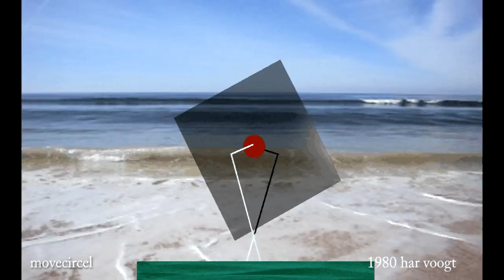movecircel sp 102b 15 xt